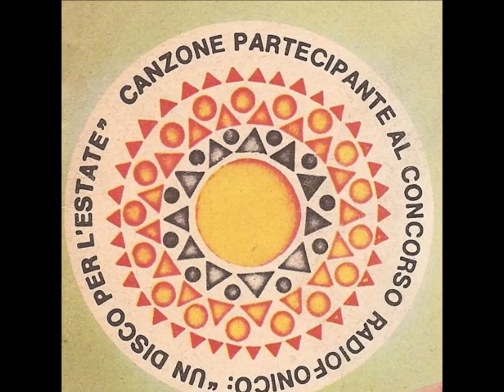E Suoneranno Le Campane - Ico Cerutti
Pradella - Soffici 1968
Canzone partecipante Un Disco per l'Estate 68